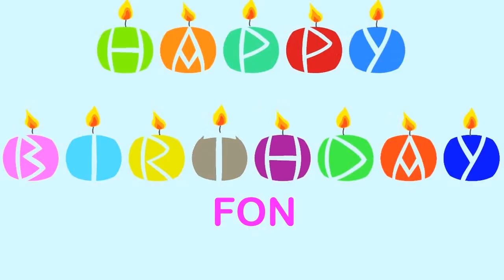Fon Wishes & mensajes Happy Birthday